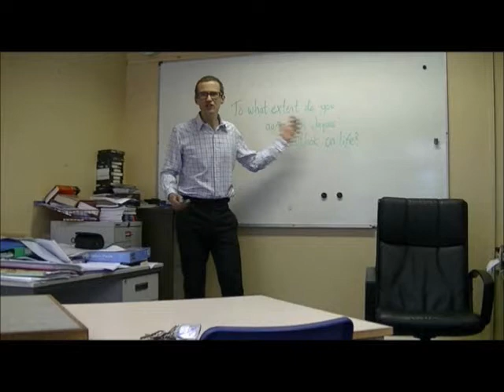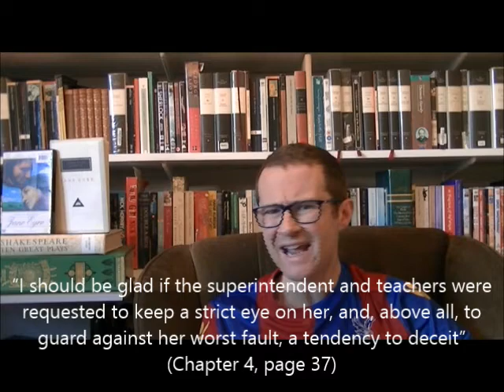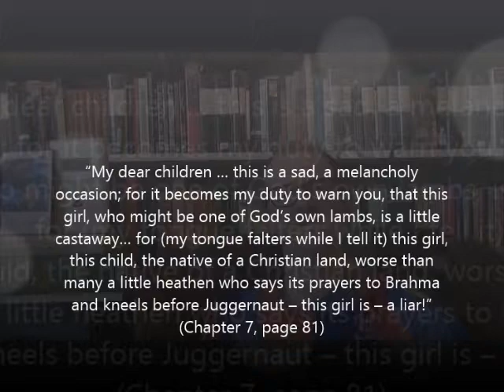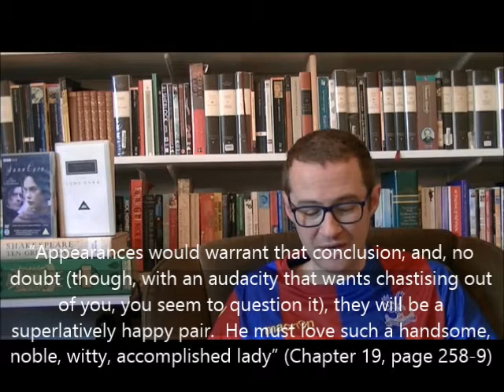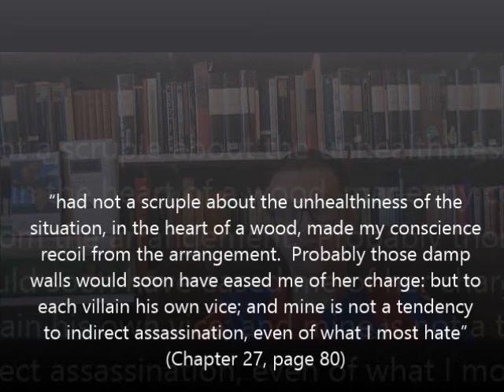A Level/Pre U Revision Guide to Jane Eyre - secrets and deceit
This essay, aimed at A Level/Pre U students studying the text, explores the secrets and deception within the novel.  It explores: an early accusation of deceit aimed at a 10 year old Jane, and the short / longer term effects; the deceit practised on Jane within Thornfield Hall - why is this deceit not uncovered, in spite of numerous clues and violent incidents; the character of Rochester, a highly successful deceiver; Bertha, and the imagery used to describe her.